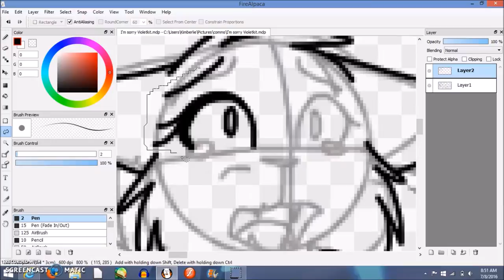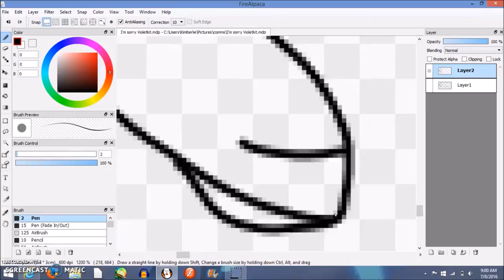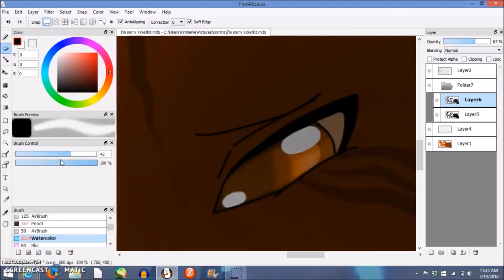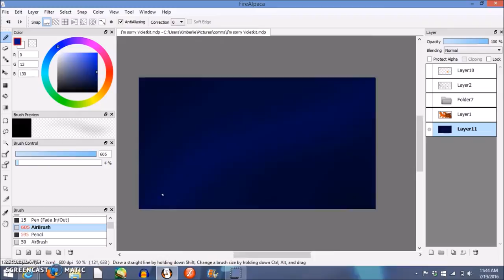The Apprentice's Quest - speedpaint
SPOILERS AHEAD! YE BE WARNED
So when I was reading the apprentice's quest, I was about to finish it when this scene reared it's sad head. As I read (past tense btw) it I was crying over how sad it was. Violetkit was ripped away from Twigkit by that mean bully Rowanstar, even though all they had was each other. Their mother was probably dead, they thought that Lilyheart was their mom, and they looked up to Alderpaw as role model. So having that BULLY Rowanstar take her away and that MEANY Bramblestar saying "Take her now I'm so cruel for ripping her away from Thunderclan." will just break your heart.
As for current events I got my schedule for 7th grade and now I am sweating like a pig because of the AZ heat. Why do I live in the south I have no idea. So this will be my last upload as of this month then I will go on a semi-hiatus because I need time to get settled into my new school then I will post more map parts when I join them.
Characters: Violetkit, Rowanstar, Alderpaw.
BYE!